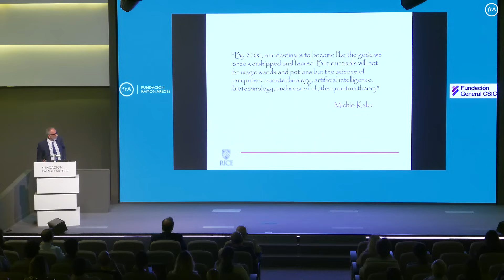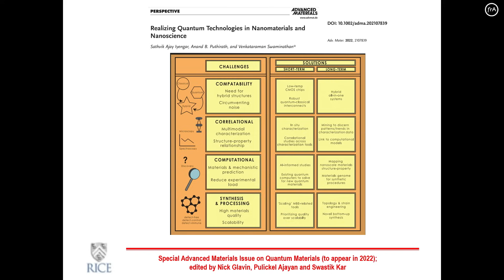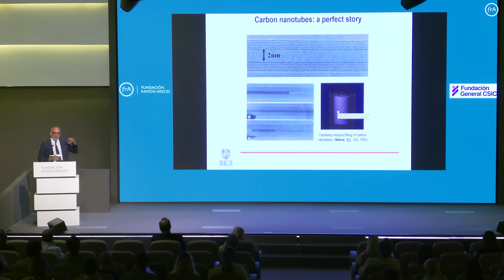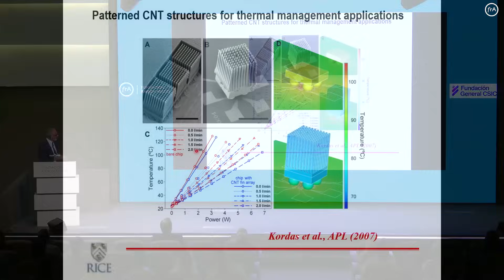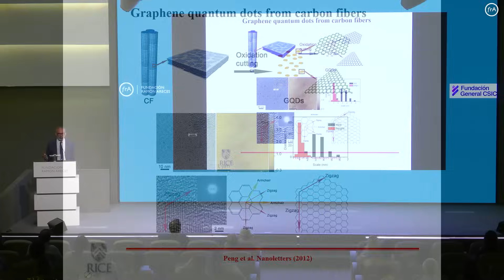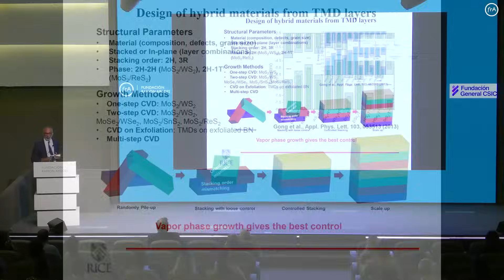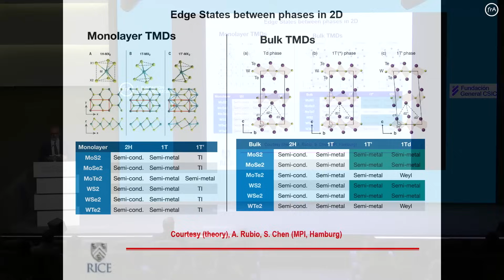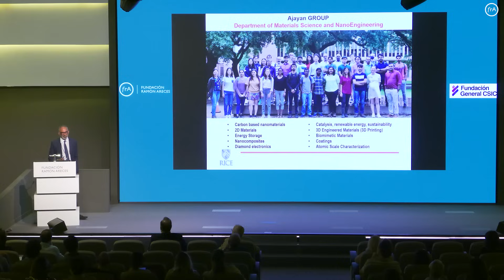Pulickel Ajayan-'Materiales de nanoingeniería: retos y oportunidades' (ENG)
El 7 de junio, la Fundación Ramón Areces y la Fundación General CSIC organizaron la conferencia 'Materiales de nanoingeniería: retos y oportunidades', impartida por Pulickel Ajayan, profesor de ingeniería Benjamin M. y Mary Greenwood Anderson en RICE University (EEUU).

A pesar de que durante las últimas décadas el esfuerzo en generar conocimientos en el campo de la nanotecnología ha sido muy importante, todavía hoy su aplicación en productos comerciales está limitada. En esta charla, el profesor Pulickel Ajayan, uno de los referentes mundiales en nanomateriales y nanoestructuras, arroja luz sobre esta problemática y discute algunos desafíos inherentes a la aplicación de nanomateriales (particularmente los bidimensionales) en sistemas y dispositivos, abordando temas relacionados con su síntesis, caracterización y modificación. Por otro lado, estos materiales diseñados en la nanoestructura han encontrado algunas aplicaciones que revolucionarán nuestras vidas.